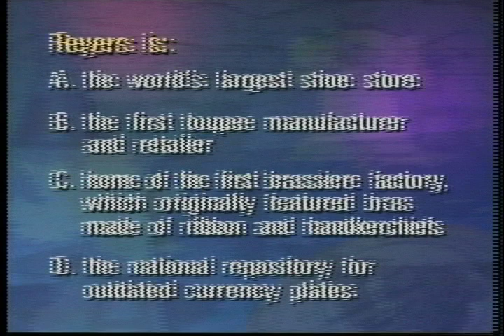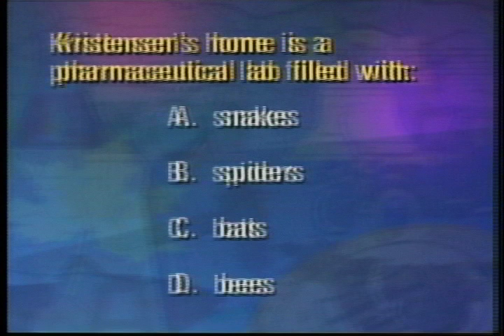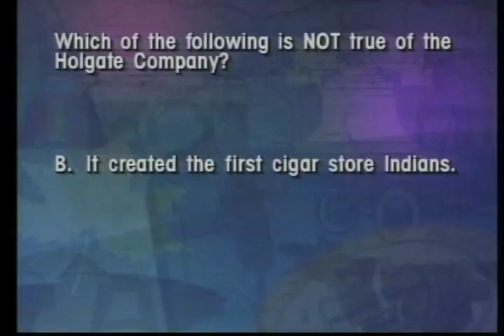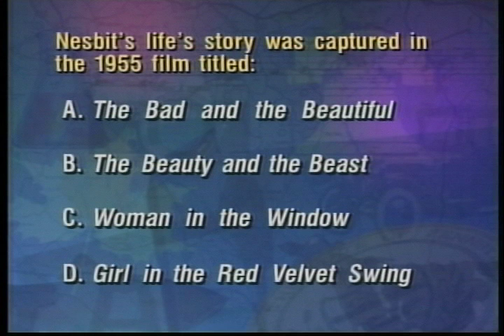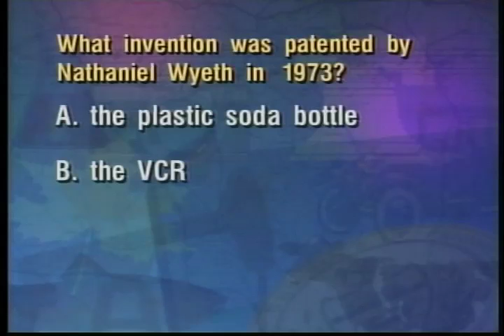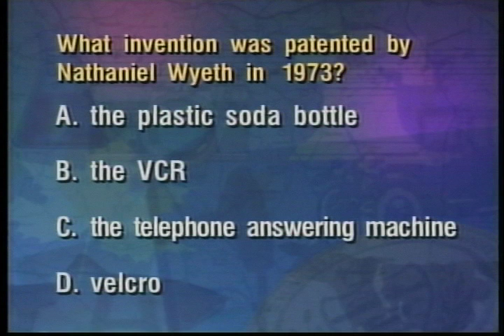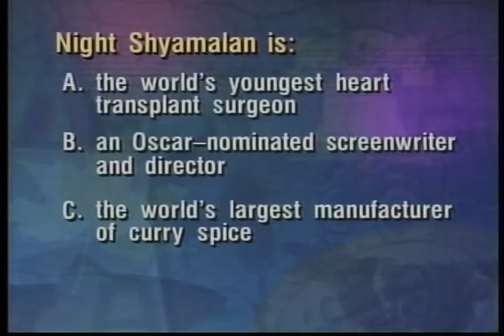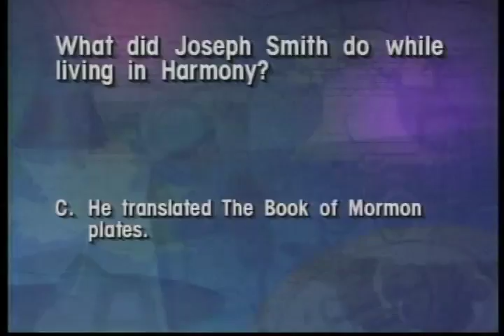PA Trivia Challenge 7